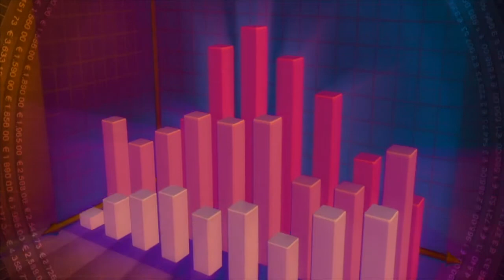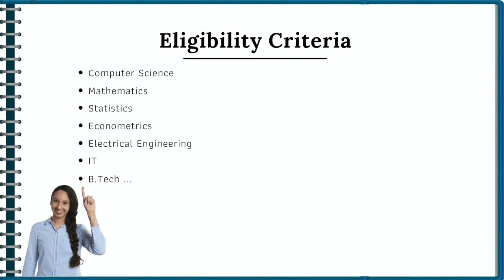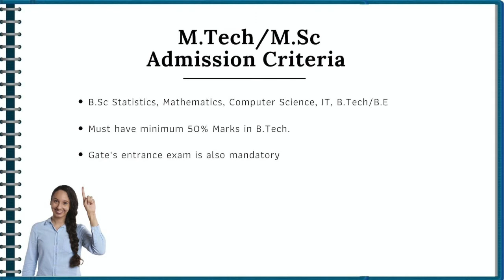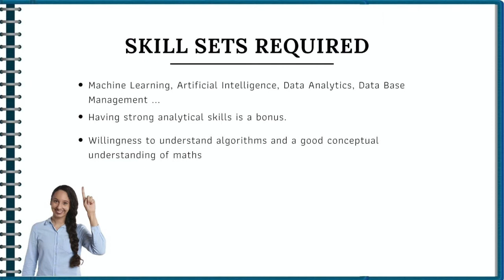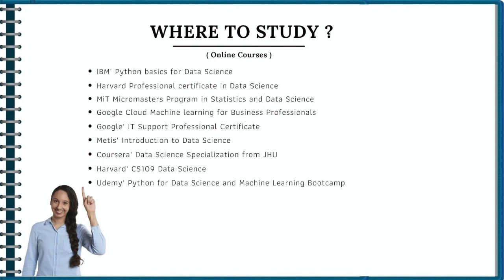Data Science Mein Career/How To Build A Career in Data Science I How to Become a Data Scientist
Data-driven analysis is the most demanding work in the globe now. From devising and applying models and algorithms to mine the stores of big data to analyzing the data to identify patterns and trends, a data scientist does it all. Watch the video to know all the what, where & how's to become a Data Scientist.